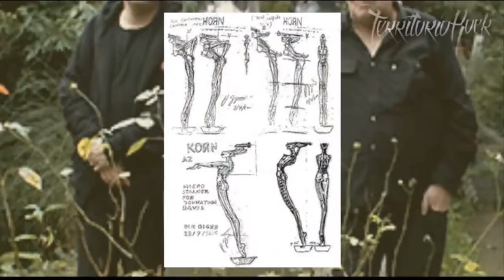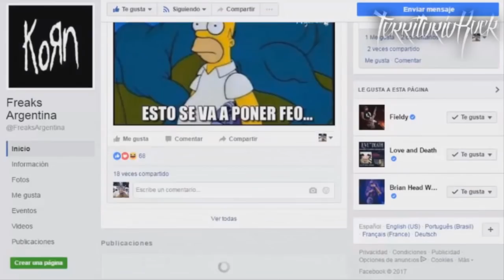HISTORIA DEL PORTA MICROFONO DE KORN | Territorio Rock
►Territorio Rock
¿Quieres ver más contenido así?